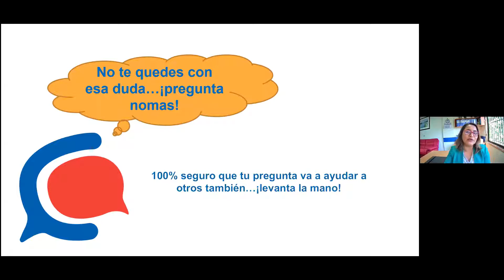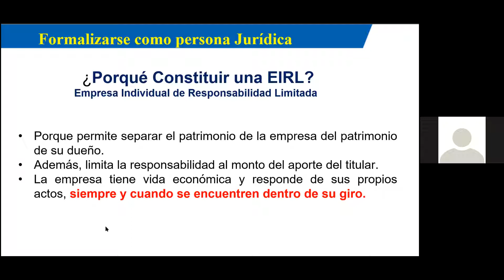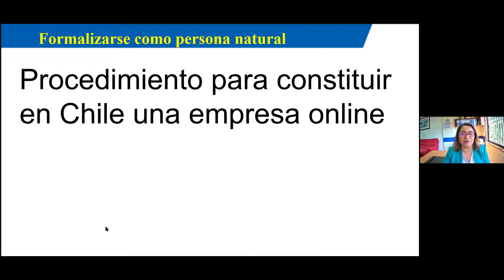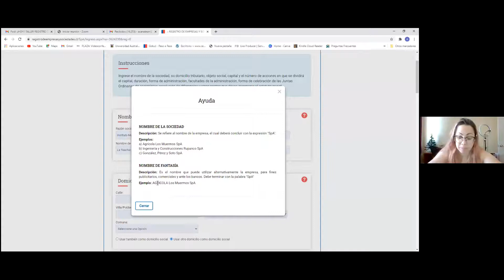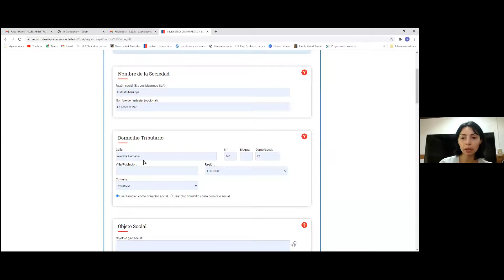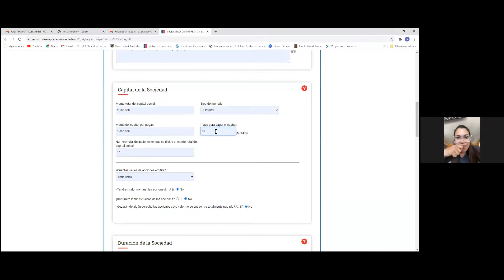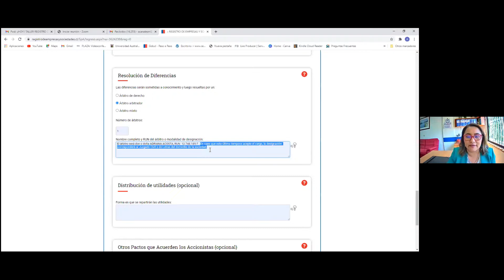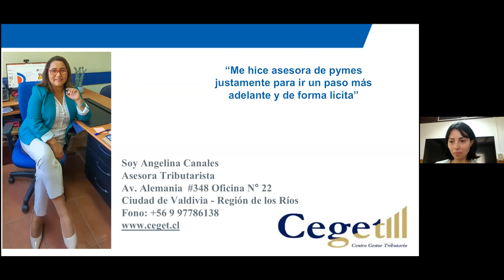Taller Registro de Empresa CDN Valdivia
Conoce el paso a paso para crear tu empresa en la plataforma de "Empresa en un día"

Click en el siguiente link para ir a la pagina de "Registro de Empresa".